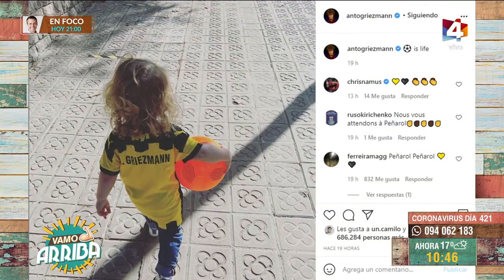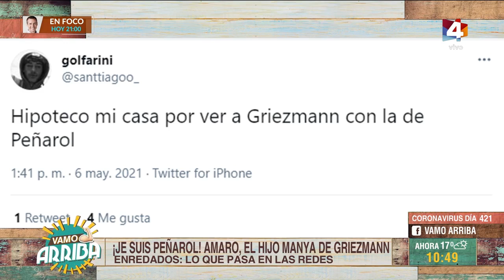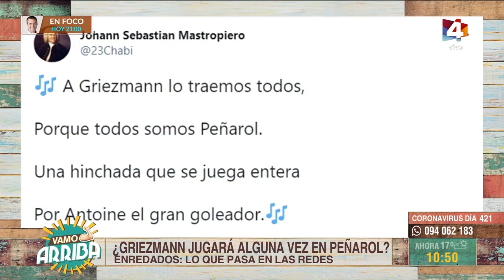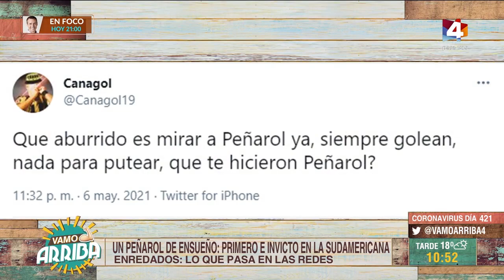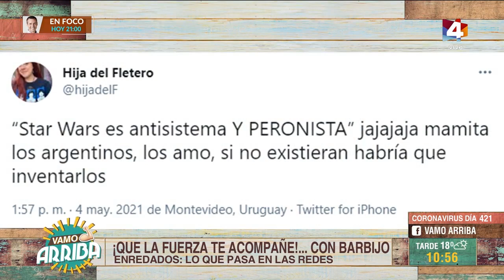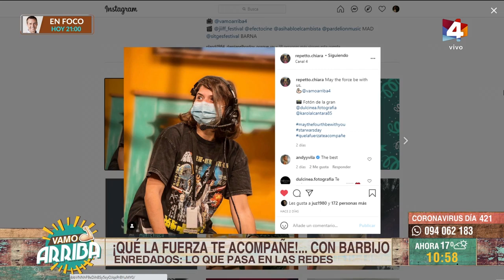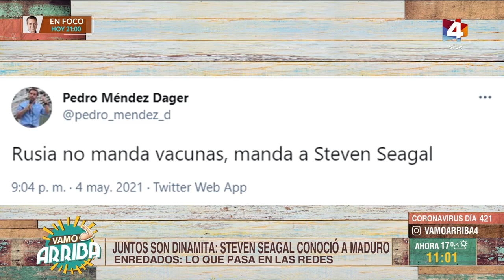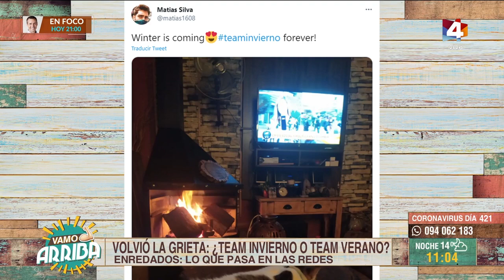Vamo Arriba - Enredados: lo que pasa en las redes 07/05